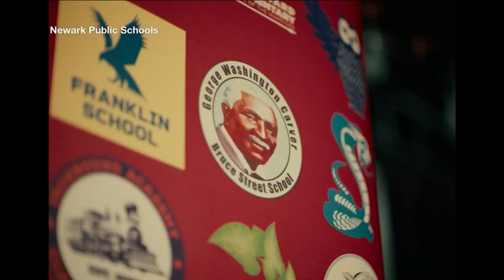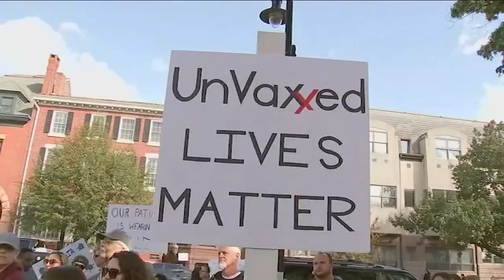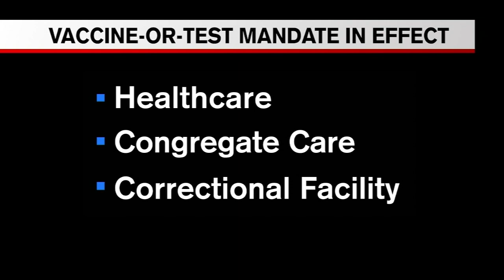NJ ends COVID testing requirement for unvaccinated teachers, others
New Jersey has lifted the requirement that unvaccinated workers in school districts and child care settings undergo routine COVID-19 testing.  Darla Miles has the story.

NEW HERE? –